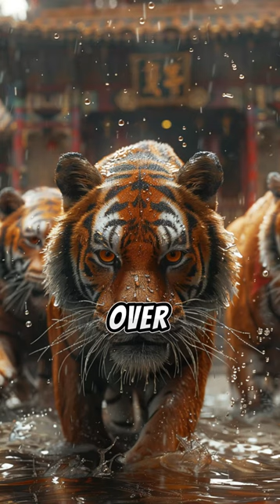The Original Tiger King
Zhou Zhengde was the original Tiger King. Zhou was Emperor during the 11th dynasty and had no desire to rule. Instead, he turned his sights to women and tigers. Known, for having a lavish palace filled with exotic animals, Tigers were the prize of Zhou’s eye. He spent so much time with his beastly pets that he had part of his face mauled off in the early 1500’s. This kept him from court for over a month but wasn’t considered out of the ordinary for Zhou. He spent most of his time disguised as a commoner, frequenting brothels throughout his empire. Even though his harem was so large they often ran out of food to feed them all, Zhou still went out of his way to find some strange. By the end of his career, the eunuchs that he entrusted to run his government had stolen the equivalent of 36 million dollars. Leaving his entire country in shambles.